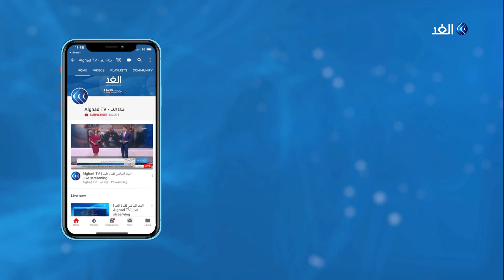ولايات الجزائر بين حظر كلي وجزئي بسبب كورونا.. نرصد التفاصيل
قررت الحكومة الجزائرية مد حظر التجول إلى تسع ولايات أخرى للحد من انتشار فيروس كورونا.
وأوضح بيان للحكومة الجزائرية أن هذا الإجراء سيطبق بدءا من الغد وسيكون من الساعة السابعة مساء حتى الساعة السابعة صباحا. وفرضت الحكومة حظرا للتجول هذا الأسبوع في العاصمة كما طبقت حالة إغلاق كامل على ولاية البليدة المجاورة.
المزيد من التفاصيل يتحدث مراسل الغد في الجزائر حسان جزايري مع الإعلامية  هبة زعرورعبر النشرة الإخبارية على شاشة قناة الغد.